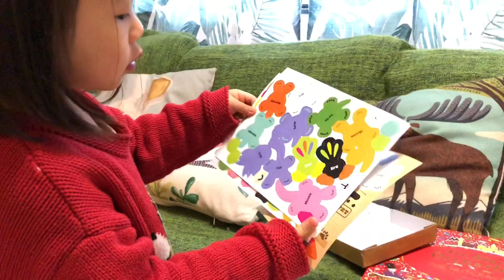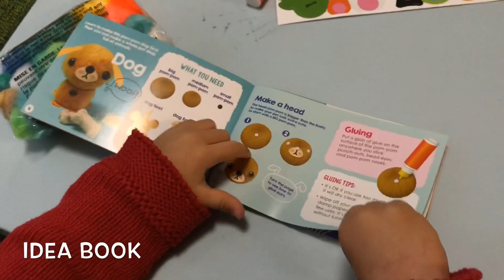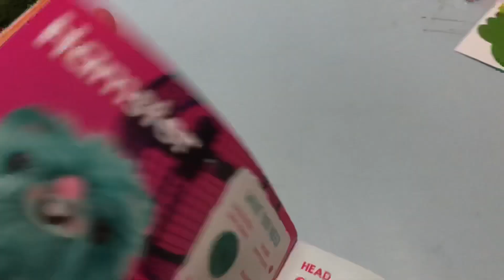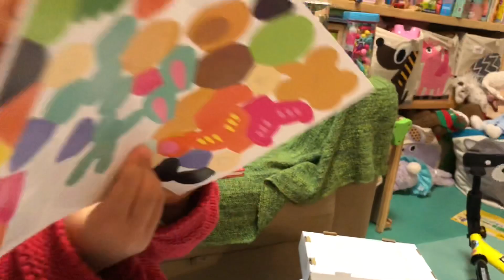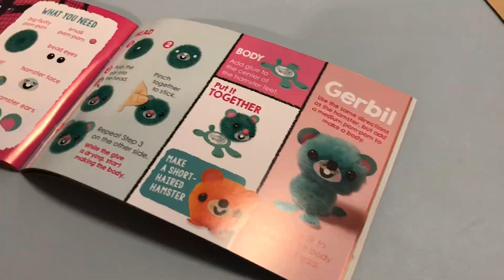小朋友做手工-毛毛球小倉鼠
毛毛球彩色繽紛，原來可以變成唔同嘅小動物，
真係好可愛啊！ Jamie 整了一隻藍色嘅小倉鼠，仲幫佢改咗個名叫做”小倉倉”😆，整晒咁多款小動物，就可以同Jamie一齊開party啦！(3yrs10months)
The hairy ball is colorful and can be turned into a small animal.
It’s so cute! Jamie has made a blue hamster, and she named it “Xiao倉倉”. Let’s made all the small balls into small animals, and have a party with Jamie! (3yrs10months)

相關影片：
小JamieDIY自製驚喜乳酪雪條